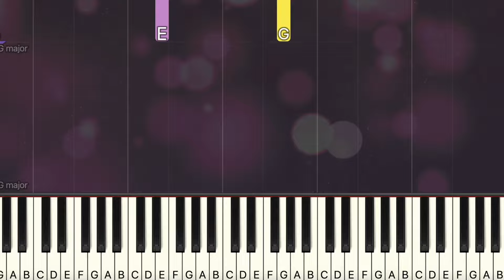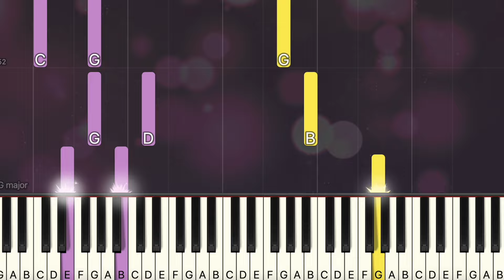Lord Huron - The Night We Met (Easy Piano, Piano Tutorial) Sheet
00:00 Introduction
00:10 The Night We met
03:29 Ending